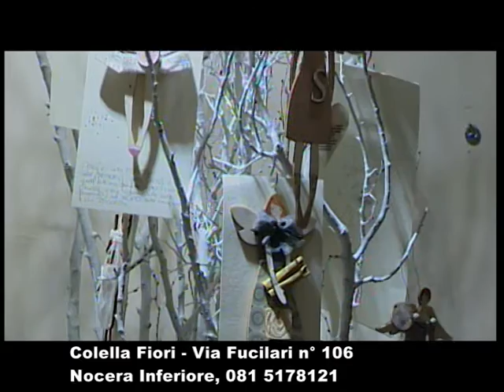Colella Fiori NoceraInf ShoppingTelenuova